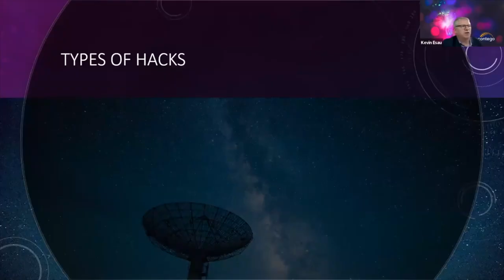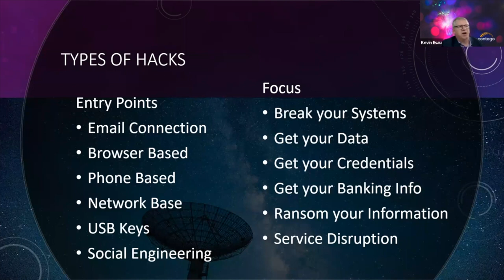Teaser Trailer: Cyber Security For Municipalities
Our very own Kevin Esau recently presented to a group of Canadian municipality stakeholders about Cyber Security risks and mitigating strategies. As the world adopts greater online capabilities, it is imperative that organizations, including municipalities, use specific tools and strategies to combat cyber threats.

Contego Group